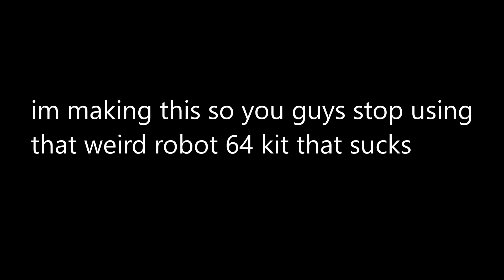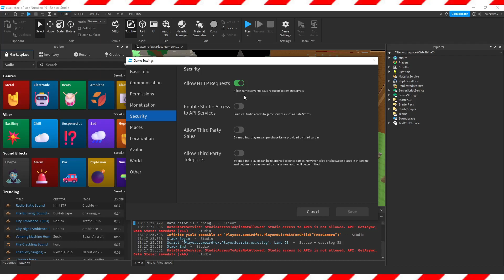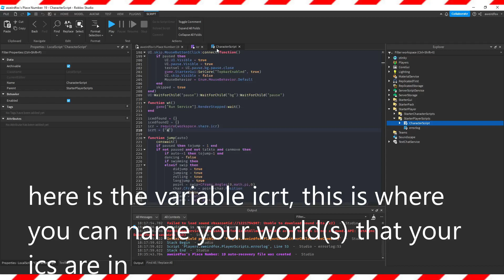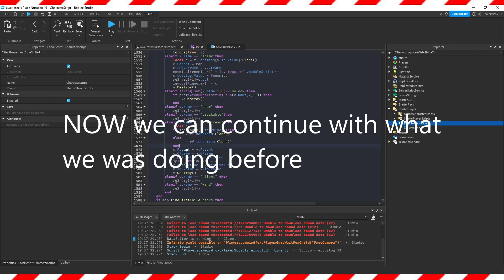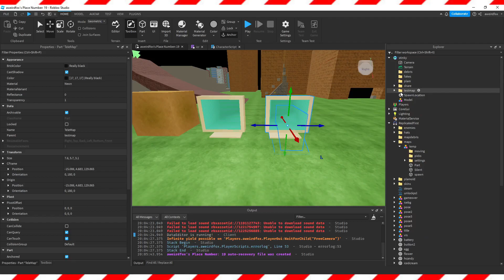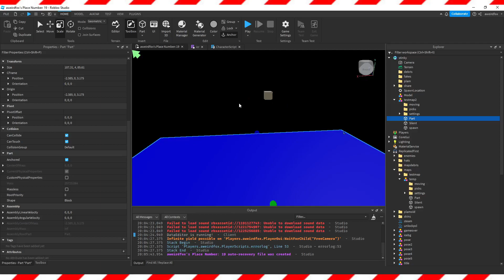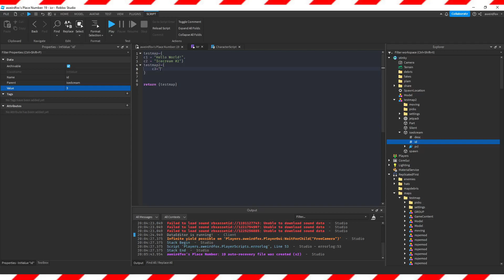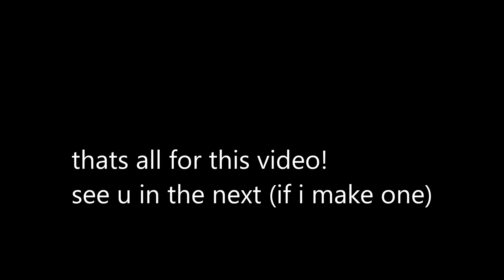Robot 64 Engine Tutorial (Part 1)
i hope u enjoy!! so pro

timestamp
0:00 intro
0:38 part 1 - getting the engine to load
2:02 part 2 - adding ics and how to change the names
6:04 part 3 - how to make worlds and a bit on how they work